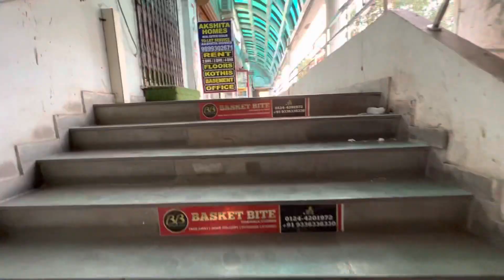240 Sqft Prerented Shop For Sale in Central Arcade MG Road Gurgaon By KK Group Pratap Singh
240 Sqft Prerented Shop For Sale in Central Arcade MG Road Gurgaon By KK Group Pratap Singh 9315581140